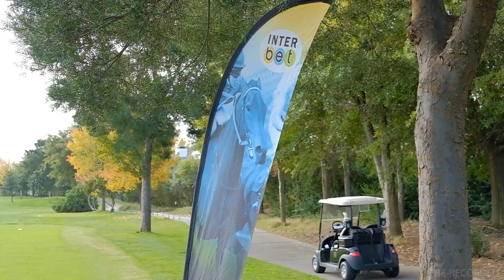20220613 GTV Preview Show Race 8